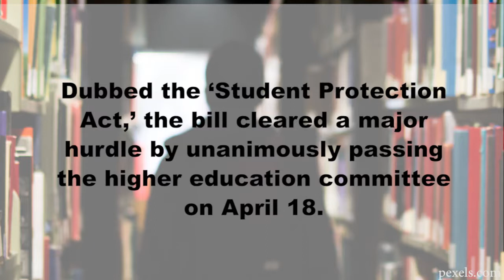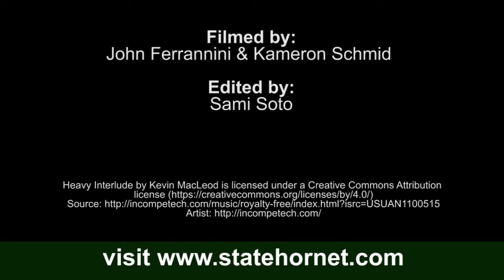California lawmakers focus on CSU costs following tuition hike